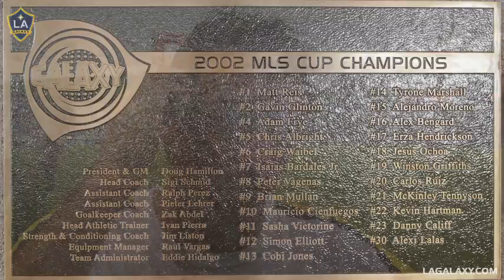Galaxy Alumni Game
Galaxy alumni including Cobi Jones, Alexi Lalas, Mauricio Cienfuegos and many more played in a friendly against the U-18 Academy team and signed autographs for fans on Alumni Night. While the Alumni lost 2-1 to their younger counterparts, fans and players enjoyed seeing familiar names on the field once more. Members of the 2002 squad were also inducted into the Wall of Legends, unveiling a plaque now found on stadium wall at the top of section 103.